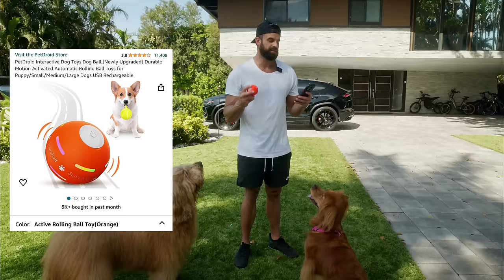Cheap vs Expensive Dog Toys: You Won't BELIEVE the Winner!!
Today we are reviewing tons of dog toys, from a free stick all the way up to an $800 Hermes designer dog toy! Does more money really equal more fun? Find out today as we experiment and review toys with Brodie the Golden Doodle and Luna the (sassy) Golden Retriever!

Which toy do you think will reign victorious?!
 • Brodie: @BrodieThatDood
 • Luna: @LunaThatGolden
 • Cliff: @CliffThatDude
 • Cameraman Ben: @BenSpiro25
TIMESTAMPS:
00:00 Intro
00:29 The Stick
02:09 Flopping Fish
4:16 Lamb Chop
6:09 Giant Tennis Ball
7:54 Interactive Dog Ball
9:37 Tennis Ball Launcher
11:44 Crabby Crab
14:06 Interactive Dog Ball (Round 2)
15:24 Dog Brain Puzzle
18:35 Hermes Dog Toy
22:05 Conclusions
22:21 Outro